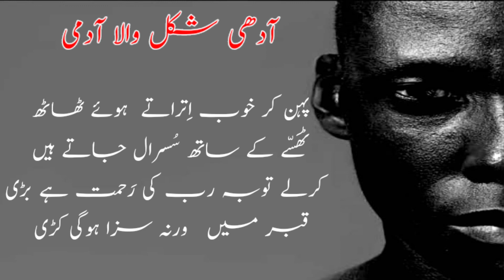Sabaq Amoz Kahani In Urdu | Story New 2024 Half Face Man Story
Story New 2024 Half Face Man Story